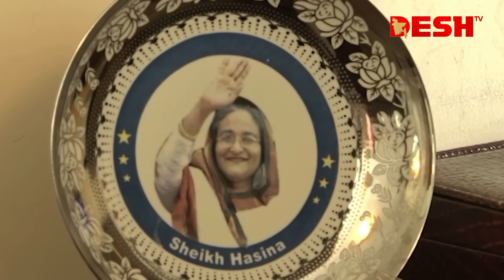প্রার্থী বাছাইয়ে জরিপ চালাচ্ছে আওয়ামী লীগ, বাদ পড়বেন বিতর্কিত এমপি-মন্ত্রীরা | Awami League |Desh TV